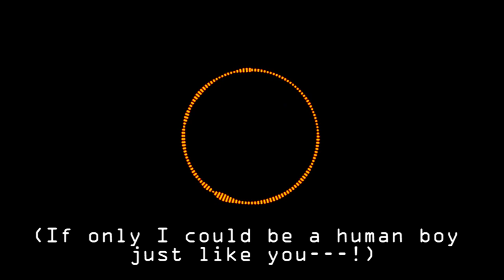【Daina & Dex】Remote Control【Sat1080 Remix】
I'm not dead! Wooooooo!

Took a month "off" because of midterms, Breath of the Wild, and overall just things popping up. I have been working on a few Vocaloid related things, so maybe be on the lookout for a couple of uploads? Maybe, anyways. Only two things are in the video editing stage, but I really want to get one of them on point. I had a great artist make some art for it~

Speaking of art--! Remote Control! This was something I worked on as soon as I heard the remix. I also wanted to give it the video it deserved, and liliumlilyy was gracious enough to make art for the song! She made Daina and Dex so cute, ahhhh, I love it! Also, I'm messing around with Adobe After Effects some, and finally figured out how to make the audio spectrum transparent. ThANK GooDnesS!!!